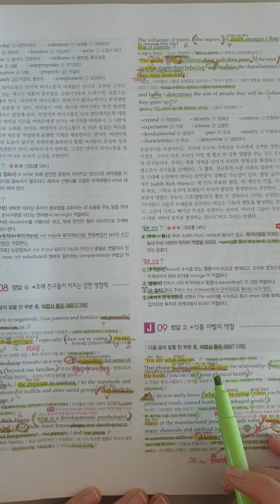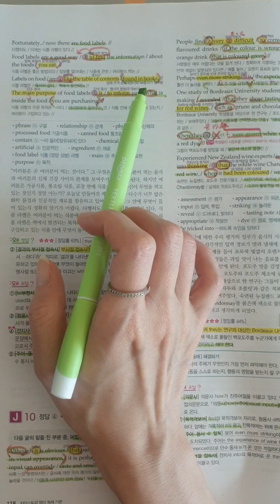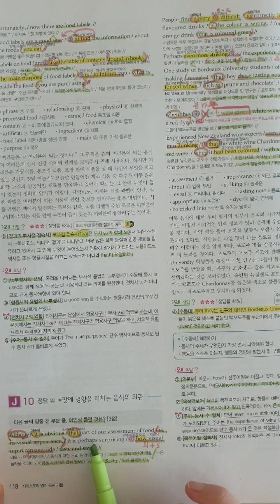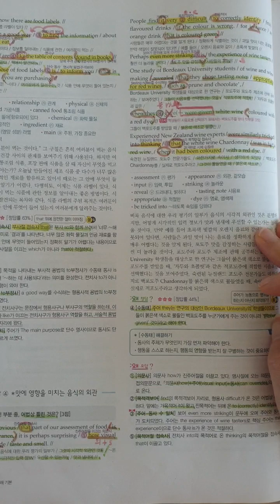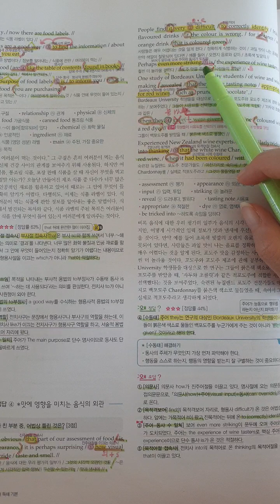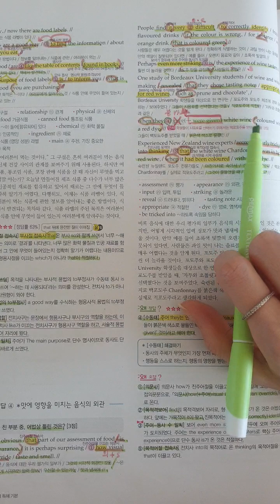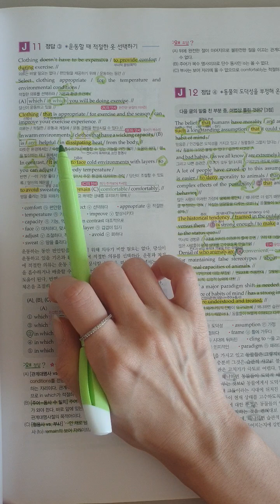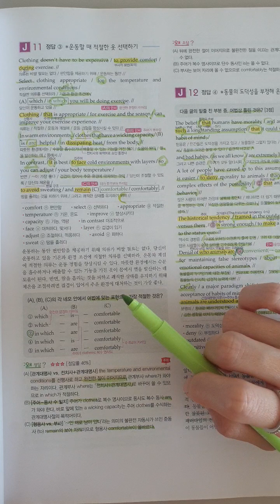고1모고 구문독해&어법 일석이조 4😄